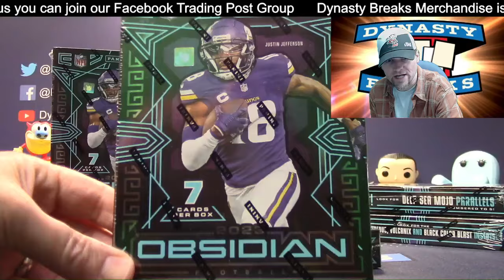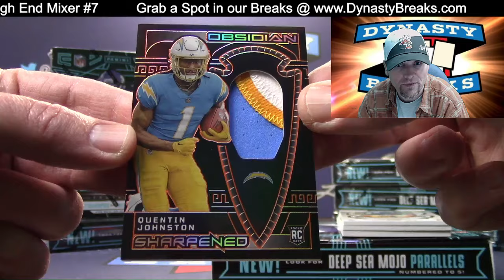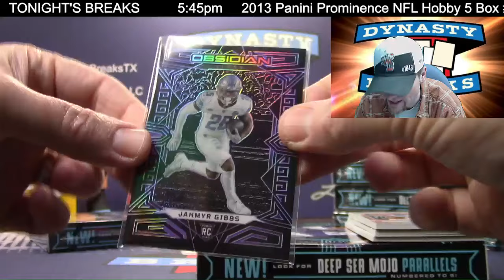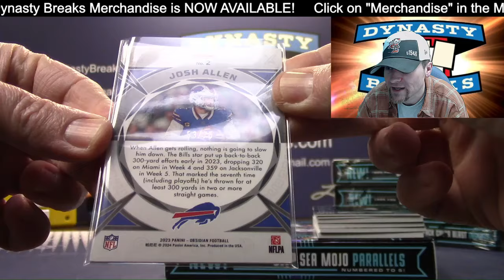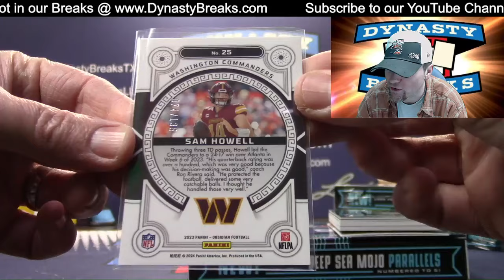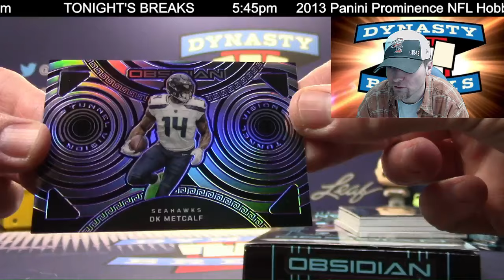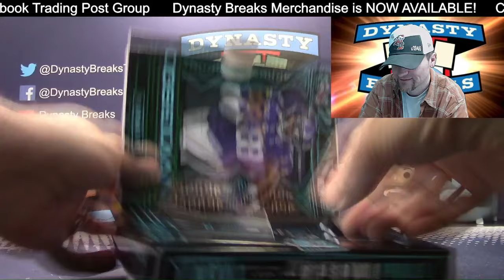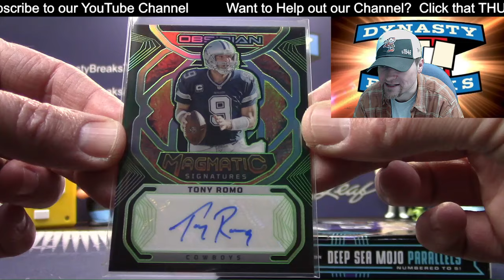2023 Obsidian Football Card 6 Box Half Case Break #2 Sports Cards